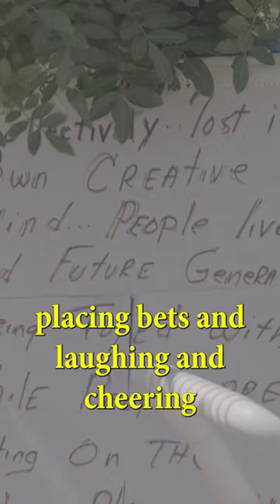The Crenshaw Cowboy Speaking With David Choe About Creativity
Welcome to a conversation between two renowned Los Angeles artists, David Choe and Crenshaw Cowboy. In this captivating video, they delve into a topic that resonates deeply with the human experience: the loss of our collective creative mind.

David Choe passionately questions whether humanity has relinquished its innate ability to tap into the wellspring of creativity. He raises concerns about the current state of affairs, where lives and the future of generations seem to be mere pawns in a game, with spectators placing bets and cheering from the sidelines. Adversity and optimism become locked in a battle, with creativity challenging the status quo while programming tries to stifle it.

The discussion highlights the pervasive nature of this phenomenon, not just in the world of sports but also in the realm of social media and online interactions. David Choe and Crenshaw Cowboy ponder why tearing others down has become more prevalent than inspiring and creating. They draw parallels to the gladiators of ancient Rome, where people were entertained by the failures of others, instead of championing their success.

Join David Choe and Crenshaw Cowboy as they explore the importance of supporting one another and fostering a culture of growth and improvement. They emphasize the need for humanity to reclaim its creative essence and cultivate an environment where individuals are encouraged to do better, to create, and to inspire.

Don't miss this captivating conversation that challenges societal norms and encourages viewers to reflect on their own roles in shaping a more nurturing and uplifting creative landscape. Together, let's redefine the rules of the game and celebrate the power of creativity and human connection.